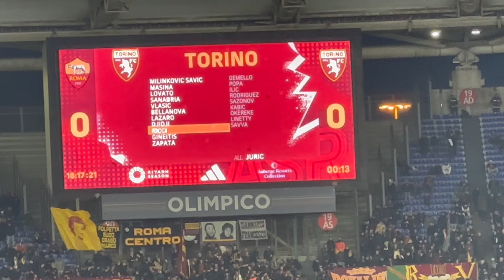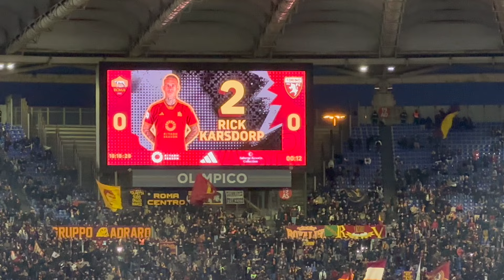The MOMENT DYBALA SCORES A HATTRICK vs TORINO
Roma Theory is AS Roma’s biggest english fan channel. Made for Roma fans by Simo, a Roma fan, Roma Theory provides you with the latest Roma transfer news, highlights, goal reviews and much more.